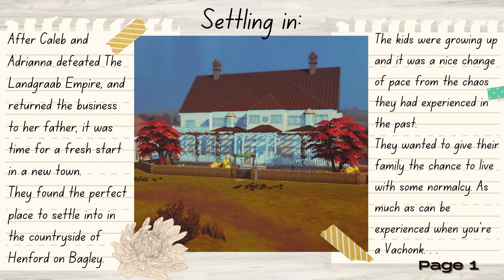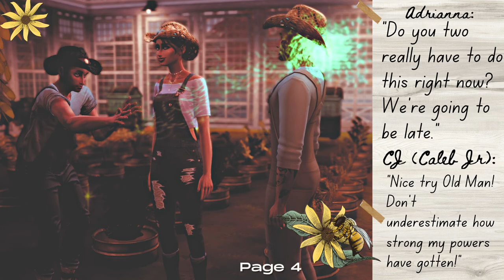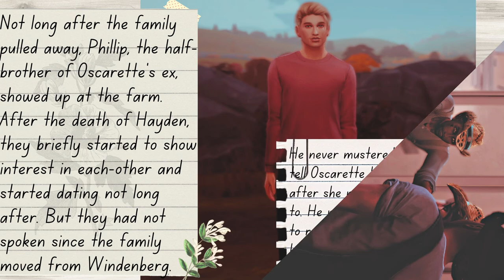A Sims 4 Cottage Living Visual Storybook: Settling In [Chapters 1-2]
Welcome to a BRAND NEW type of video coming to my channel. The "Vachonk" family have defeated The Landgraabs in The Landgraab Challenge, and are now settling in to their new life in Henford on Bagley.

And head over to my other socials. Let's be friends.